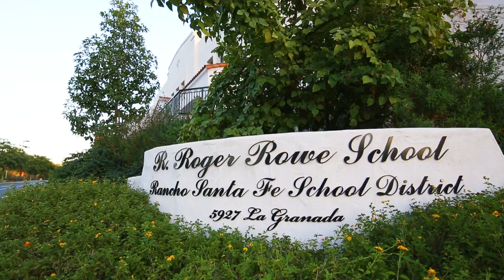Spanish Colonial Revival Style Estate in the Covenant of Rancho Santa Fe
Produced & Directed by David A. Moya
Shot by David A. Moya, Josh McMurtrie & Vidane Briahn
Edited by Josh McMurtrie & John Morse

5 miles as the crow flies from the blue Pacific Ocean and the famed Del Mar Race Track is a home described in Veranda Magazine as the “Idyllic Family Sanctuary”.  Set on 3 historic acres in the Covenant of Rancho Santa Fe, the gardens were designed by famed landscape architect, Kate Sessions in the 1930s.

The Spanish Colonial Revival Style estate includes a Zaguan entrance leading to an interior courtyard, a main residence of 5 bedrooms, 8 baths and approximately 10,000 square feet, in addition to a detached 2 bedroom, 1 bath guesthouse.

Entertain in the formal living room with a floor to ceiling fireplace and wood beamed ceilings or the nearby family room, opening to the outdoor kitchen, equipped with built in BBQ, bar seating and dining area.

The sun-drenched kitchen features a Carrera marble center island, wood burning pizza oven, and an eat in kitchen area.. Host a more formal affair in the nearby dining room or take advantage of the Mediterranean weather in the outdoor living room.

Unwind in the luxurious master suite of this Spanish Colonial Revival Style estate, with a gas fireplace, his and hers bathrooms and an oversized sitting room opening onto an outdoor patio. Two additional bedroom suites are connected by a glass-roofed conservatory and bibliophiles will surely appreciate the home’s two-story library.

The lower level is a haven for recreation with a full sized gym, billiard room, dance studio, and climate controlled wine cellar. An attached guest suite can also be found on this level or guests can stay in the detached 2-bedroom guesthouse featuring a kitchen, living room and an outdoor patio.

San Diego - Rancho Santa Fe - Spanish Colonial Revival Style EstateEnjoy the sparkling pool and spa with built in seating or relax in the pool house, complete with outdoor living room and bocce ball court or take a stroll through the historic gardens, where you will find breathtaking greenery, stately palm trees and a “secret garden.”

Located just minutes from the downtown Village, the Historic Inn, Max Baer 18 hole golf course, the highly acclaimed Roger Rowe School, this Spanish Colonial Revival Style home is just 30 minutes to an international airport and downtown San Diego.

Masterfully built with 10’ ceilings throughout, antique mesquite doors, wood-beamed and corbeled ceilings;  14 fireplaces, double framed windows and archways, smooth plastered walls, and impeccable grounds, this incredibly special residence is the perfect place to call home.